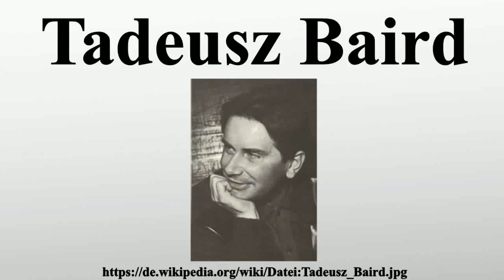Tadeusz Baird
Vielen Dank für Ihre Unterstützung:

Tadeusz Baird war ein polnischer Komponist.

Bild-Copyright-Informationen
Urheber Info: unlisted